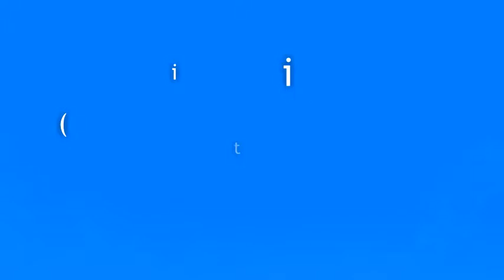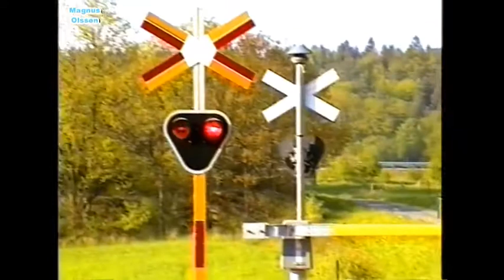Part 2 EDSTORP Railway Crossing in Sweden (Karlshamn - Bräkne Hoby) (1998)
Y2 DMU-Train Karlskrona - Malmö is passing.

Travel back in time and enjoy the great view and beauty of the railroads in Sweden. Enjoy the charm of vintage trains and railways before they where changed or rebuilt beyond recognition.